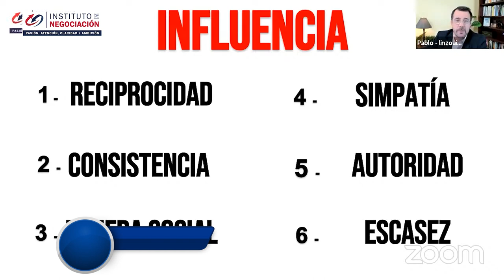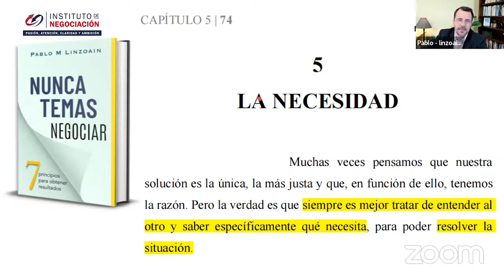6 ELEMENTOS Que Te Están Faltando Para Ser PERSUASIVO - Robert Cialdini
👉🏻 El destacado experto internacional en negociación, Pablo M. Linzoain, muestra 6 ELEMENTOS Que Te Están Faltando Para Ser PERSUASIVO - Robert Cialdini